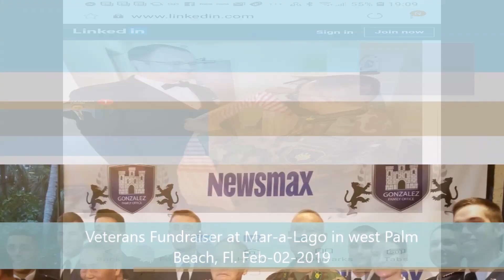Laonet.Tv Episode 04/04/2019